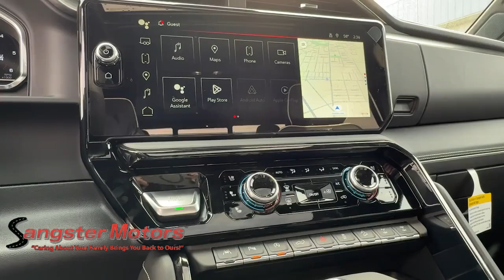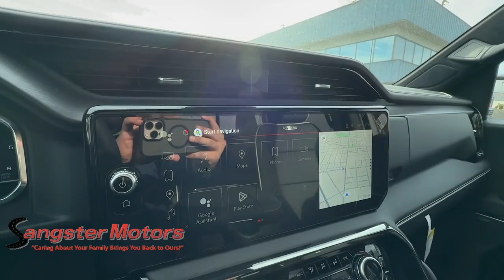2024 GMC Sierra AT4X Wenatchee, Ellensburg, Yakima, Seattle, Spokane WA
New 2024 GMC Sierra AT4X available at Sangster Motors located in 912 N Miller St, Wenatchee, WA, 98801.

Servicing the Wenatchee, Ellensburg, Yakima, Seattle, Spokane area.

Looking for your dream car? It could be the  2024  GMC Sierra. This strikingly handsome Sierra delivers full-size pickup strength and plenty of modern comfort and convenience. From its impressive towing and hauling capacity to its quiet, spacious cabin and tech-savvy connectivity, this is the truck built for today's lifestyle. These are just some of the great options this vehicle comes with: Heated Steering Wheel
, Wireless Apple Carplay®/Android Auto®, Head-Up Display, Wireless Charging Station, Pre-Collision System, Touchscreen Infotainment System, Intelligent Auto on/off High Beams, V8 Engine, Navigation System, Heated Driver Seat. Serious strength blends with serene comfort in this modern-spirited Sierra. See for yourself when you take it out for a test drive. Our professional staff looks forward to giving you excellent service!